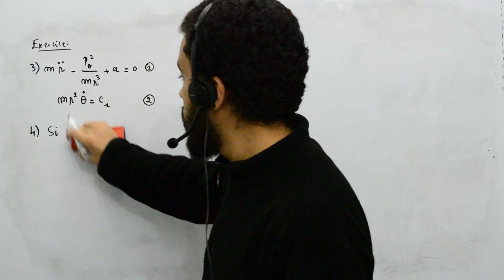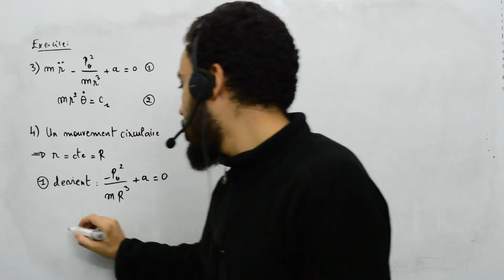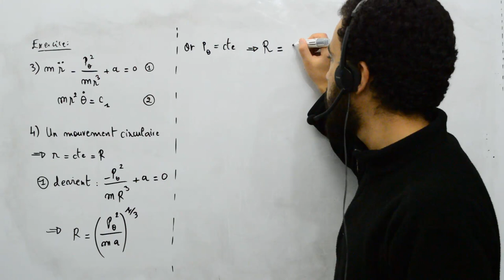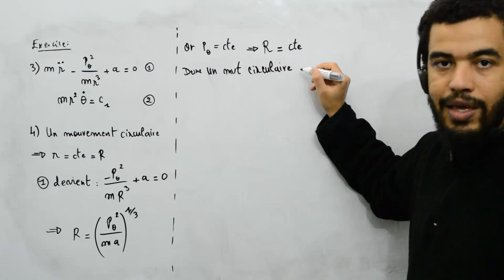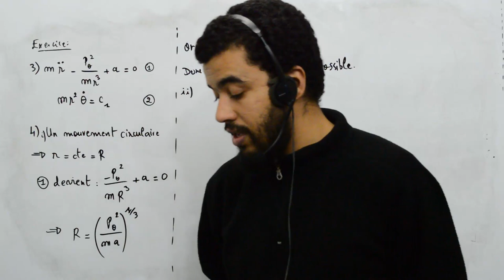Mécanique analytique, exercice 10, 4